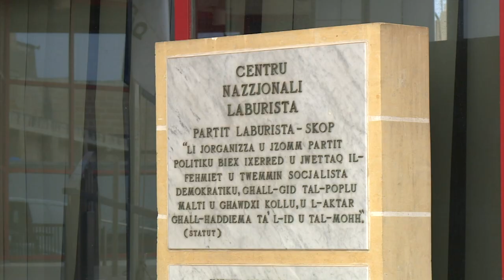Żvelati dettalji dwar il-ħbiberija bejn Konrad Mizzi u Yorgen Fenech